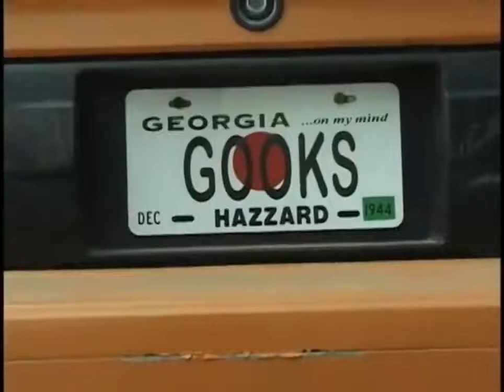The Gooks Of Hazzard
NOT MY VIDEO! Belongs to damnshow.com